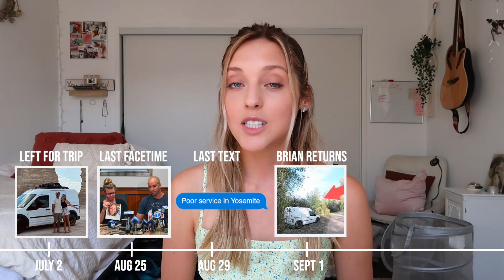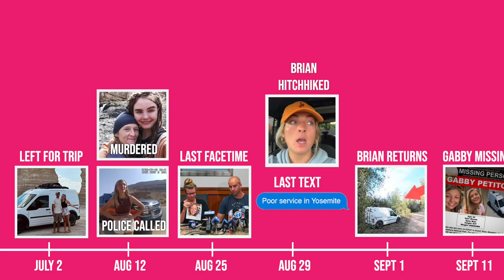What happened to GABBY PETITO?! BODY FOUND!!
The latest update on the Gabby Petito case. We still don't know where Brian Laundrie is.

Gabby Petito and her fiance, Brian Laundrie embarked on a cross-country trip. The only problem is Brian came back to Florida September 1st. and Gabby was no one to be found. So the question is Where is Gabby Petito?

Current update:
Gabby Petito Found

gabby petito boyfriend lawyer